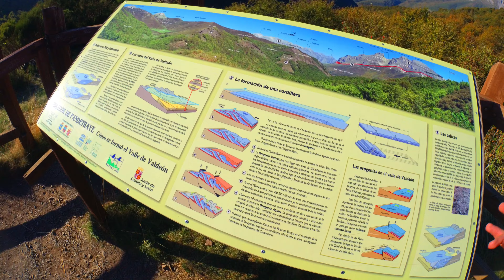Exploring Spains Atlantic Coast on my Motorcycle / Royal Enfield Interceptor 650 / Zarautz / EP.7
In todays video I’m exploring the area around zarautz and make my way to the mountains of the Atlantic Coast